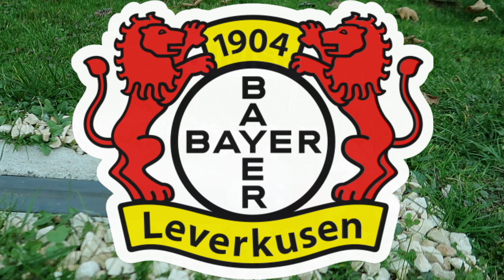Schalke 04 - Bayer Leverkusen | 10. Spieltag 2020 | Kickerball Orakel/Marble Race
1.Bundesliga 2020 | 10.Spieltag | FC Schalke 04 gegen Bayer Leverkusen als Kickerball Orakel.
Gewinnt der weiße Ball, endet das Spiel unentschieden.